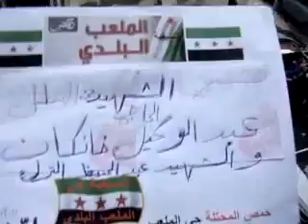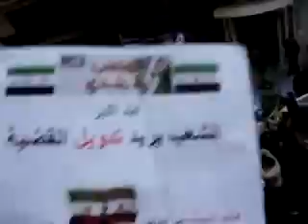31 1 Homs أوغاريت حمص حي الملعب , تشييع الشهيدين عبدالوكيل خانكان وعبدالحفيظ الترك